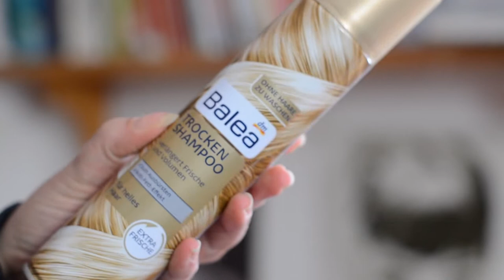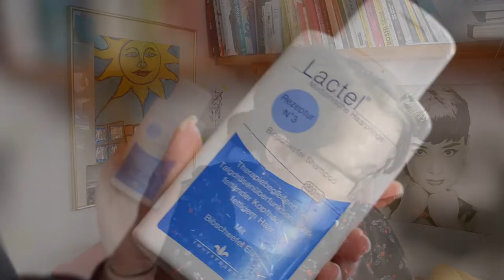Project 10 Pan im Februar 2021 Was habe ich aufgebraucht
Aufgebraucht wird auch im Jahr 2021, auch wenns oft genug einem wirklich schwer fällt. Nur so bekomme ich es hin, meinen Konsum wirklich im Auge zu behaltne.

WERBUNG
Als Amazon Partner verdiene ich an qualifizierten Käufen
ZERO WASTE